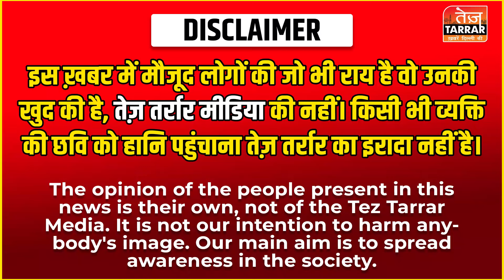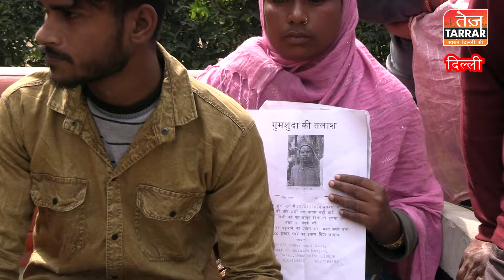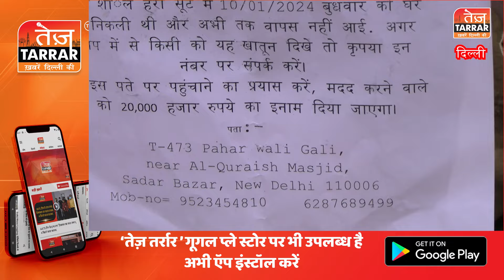दिल्ली आई बुज़ुर्ग महिला हुई लापता, परिवार का रो-रोकर हुआ बुरा हाल! | Missing Person News|Hindi News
Reported By : Afreen
Cameraman : Naresh
Edited By : Deepak